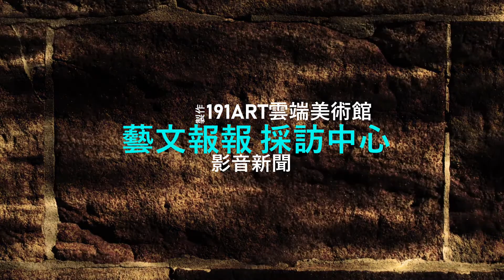國立臺灣博物館《水怪－水棲爬行動物化石展》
今年暑假電影強檔帶來恐龍熱潮，國立臺灣博物館在此期間也特別企劃《水怪特展》，與科博館合作策展，首次對外展出多件珍貴化石，帶領民眾一起來探索中生代蛇頸龍、海龍、滄龍和魚龍等水棲爬行動物的演化奧秘，同時也呼籲大家省思地球環境變遷與物種滅絕的原因。

水怪－水棲爬行動物化石展
時間：即日起至112年5月21日，每週二至週日9:30-17:00（每週一、除夕及春節初一休館）
地點：臺博館一樓東展廳（臺北市襄陽路2號）